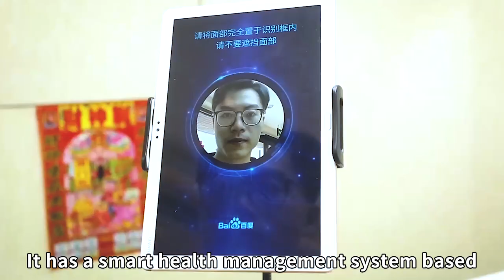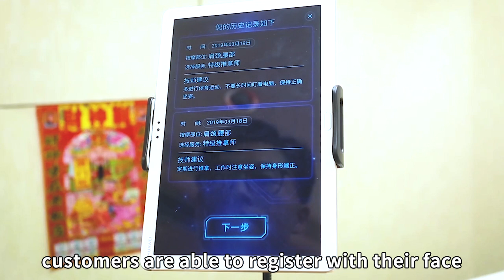Baidu Transformed Massage Center to Help Blind Masseurs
In China, one common occupation for blind people is masseurs, but blind masseurs face a lot of challenges at work, like controlling lights, setting the timer, accessing the remote control for AC, among others.

Recently, two Baidu engineers who frequent a massage center close
to Baidu HQ transformed the place into a smart one to help make these blind masseurs’ life easier.